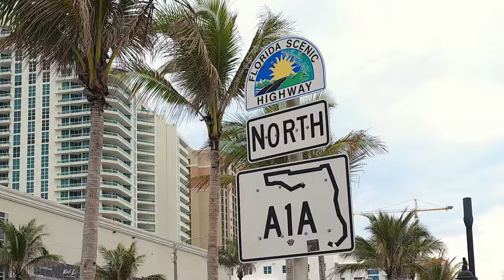Best Beach for Spring Break in Florida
The best beach to spend spring break in Florida, a better alternative than Miami south beach . So far there hasn't been any major incidents or problems reported while spring breakers are vacationing. That i know of in the past years. But let's keep it that way. Let's all enjoy spring break without any problems.